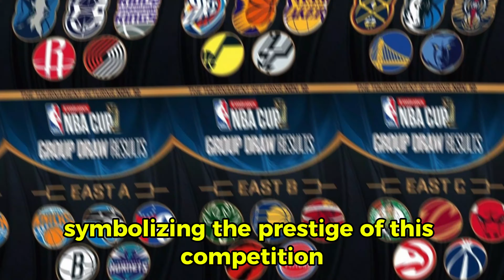"Emirates NBA Cup Group Play Schedule Released! Must-See Games Inside"|Lakers Insider News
Welcome to Lakers News Channel, your ultimate source for everything Los Angeles Lakers! We are dedicated to bringing you the latest updates, insights, and highlights about one of the most iconic basketball franchises in the NBA.
The Emirates NBA Cup Group Play Schedule Released! Get ready to dive into an exciting breakdown of the most anticipated games that you simply can’t miss. From surprising matchups to key players to watch, this video covers everything you need to know about the Emirates NBA Cup Group Play. Whether you're a die-hard NBA fan or just curious about what’s coming, this video has got you covered with all the details and expert analysis to keep you informed. Tune in to ensure you’re up to date with the latest NBA action and schedule your game days in advance.